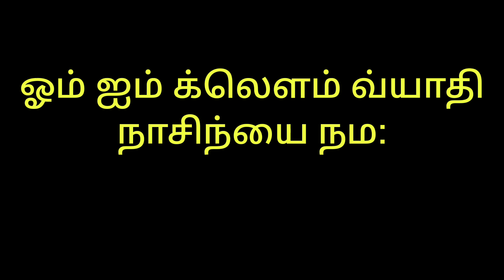சகல வித நோய்கள் குணமாக வராகி அம்மன் ஒரு வரி மந்திரம்